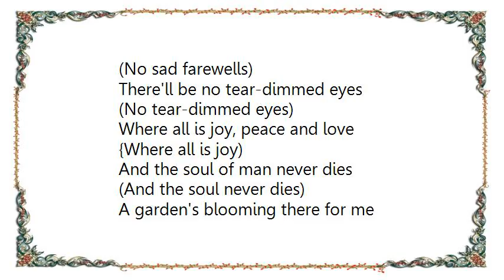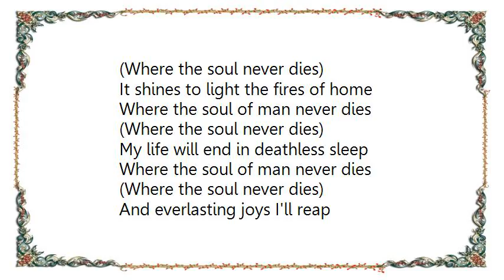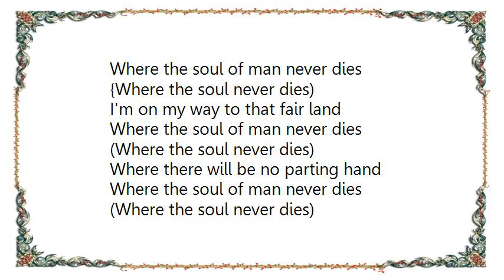Hank Williams - Where the Soul of a Man Never Dies Lyrics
[Lyrics Hank Williams - Where the Soul of a Man Never Dies]

[Chorus]
Dear friend there'll be no sad farewells
(No sad farewells)
There'll be no tear-dimmed eyes
(No tear-dimmed eyes)
Where all is joy, peace and love
{Where all is joy)
And the soul of man never dies
(And the soul never dies)

[Chorus]